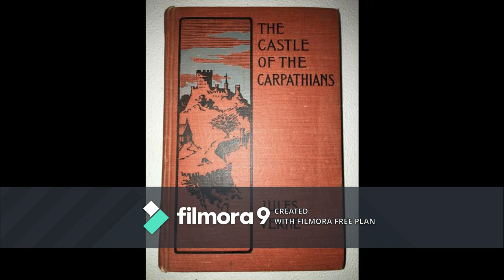The Castle of the Carpathians by Jules Verne Full Audiobook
The Castle of the Carpathians

The Castle stood above the quiet little town for as long as folks remembered: barren, deserted, lonely and frightening to the townsfolk. Until one day, smoke began to ascend from the dunjon. They were warned not to go near, and when intrepid souls dared to venture to uncover the mystery of the ruined castle, they learned firsthand what supernatural terrors await inside The Castle of the Carpathians. Summary by Joseph DeNoia.

This was my 5th Audio Recording, and one that I really enjoyed performing.

I started to get my editing skills down better, to avoid all of those "mouth noises" that occur, which you don't realize until you see your waveform.

A nice story, as well!